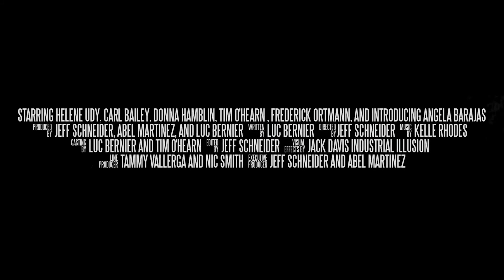“Evil Under the Skin” - Official Trailer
Starring acclaimed actress Helen Udy (My Bloody Valentine, The Dead Zone)

Available On Demand and DVD
September 8

Synopsis:

A mother will do anything for her child.

Jeff Schneider’s captivating new horror film Evil Under the Skin, starring Helen Udy (My Bloody Valentine, The Dead Zone), arrives on DVD and Digital September 8.

A mother and daughter head off for a secluded weekend to reconnect but little do they know the sordid past of the home they’re staying in let alone the strangeness it attracts as they descend into madness.